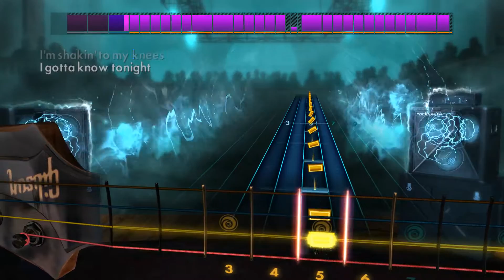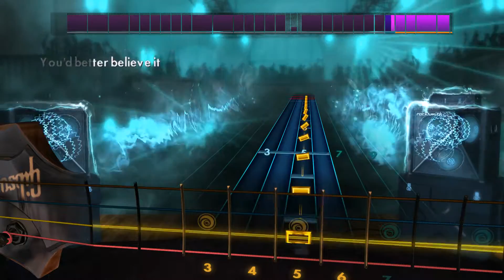Hysteria - Def Leppard - Rocksmith 2014 - Bass - DLC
Rocksmith 2014 - Def Leppard - Hysteria - Bass - DLC

Hit Singles Song Pack II

Play "Joker and the Thief" by Wolfmother, “Hysteria” by Def Leppard, “Slow Ride” by Foghat and "Ziggy Stardust" by David Bowie on any electric guitar or bass. Each song includes a new authentic tone.